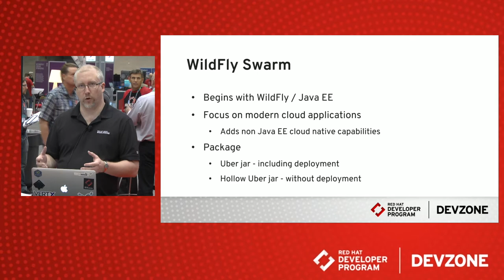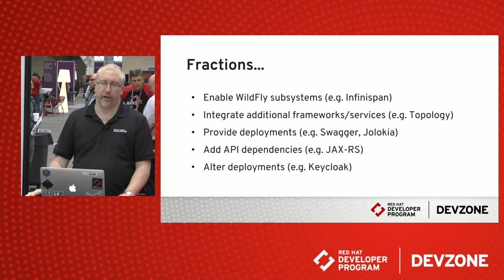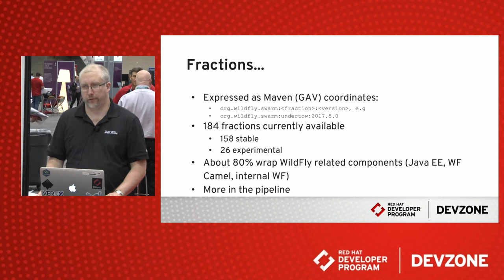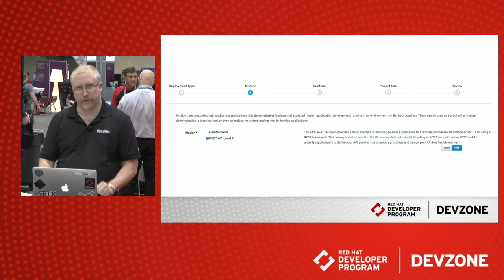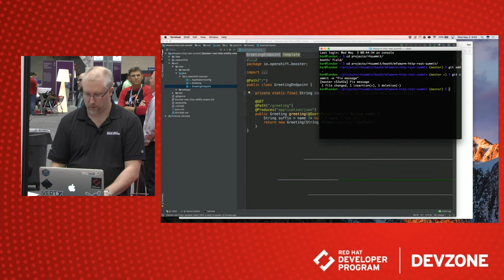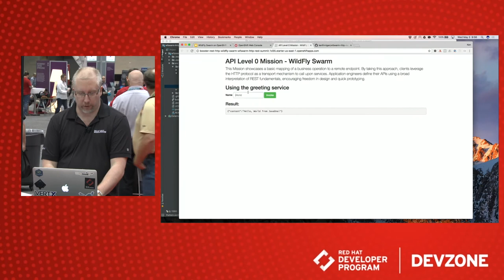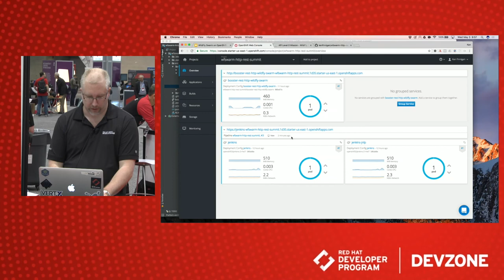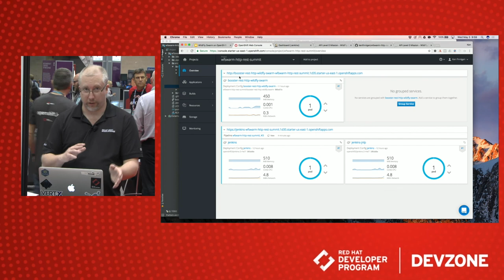WildFly Swarm on OpenShift, by Ken Finnigan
This lightning talk was delivered at Red Hat Summit 2017.